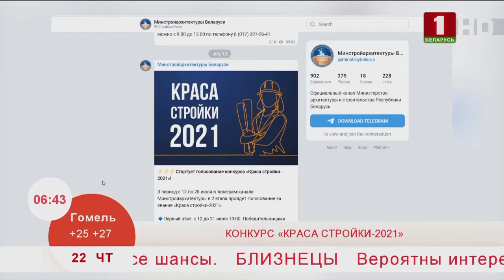Добрай раніцы, Беларусь, Конкурс «Краса стройки-2021»